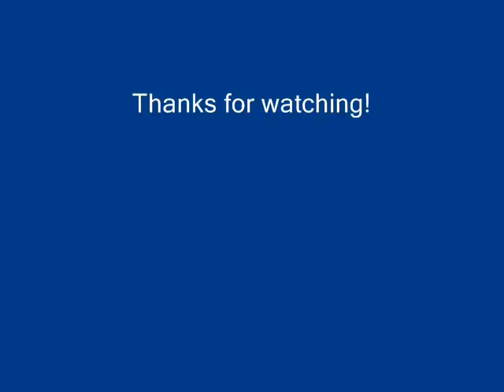Lorna Doone Fanmade Trailer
Clips and music from the 2000 A&E Lorna Doone film.  A classic!